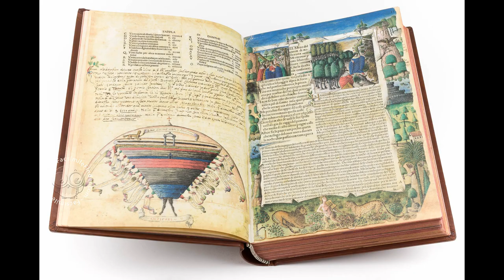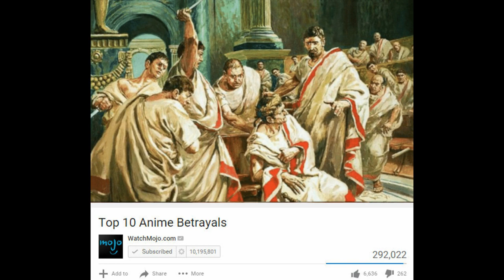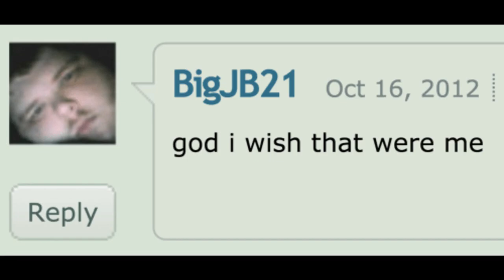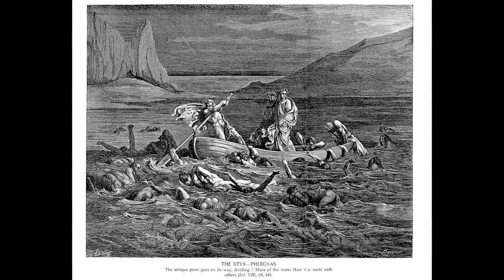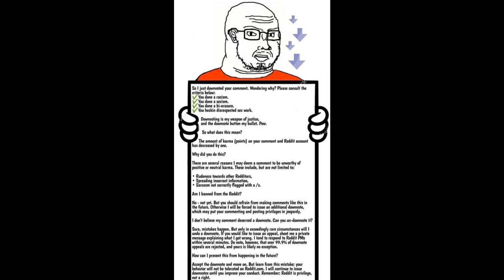Who's in the Deepest Pits of Hell?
Who is the deepest in hell and why? We look at the account of Dante's Divine Comedy, specifically the Inferno and explain why, not just in the context of the story, but in Dante's worldview and politics that Judas Iscariot is accompanied by Brutus and Cassius, betrayers of Caesar being eaten by three-headed Satan for eternity in the icy pits of hell.

This actually involves some of the politics of medieval and renaissance Europe and the occasional clashes of the religious authority of the Pope and the secular authority of the Holy Roman Empire and other kings.

View my videos on LBRY. Get a bonus for joining.
Get crypto-rich on Coinbase. We both get $10 in Bitcoin when you buy or sell $100 in cryptocurrencies.